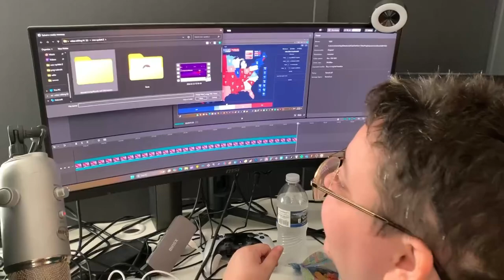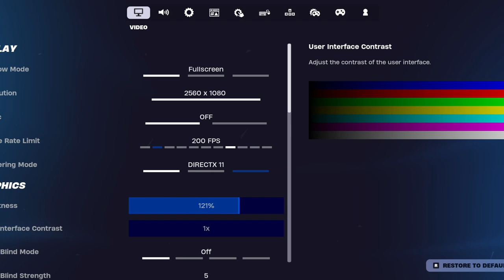MSI MAG301CR2, 30 inch Gaming Monitor 2K VA 200Hz review and test